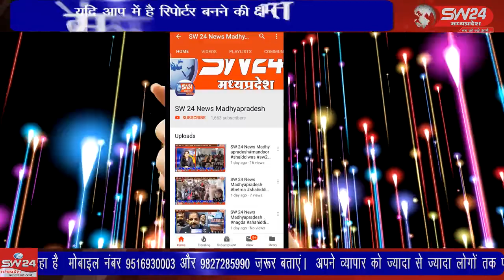SW 24 News Madhyapradesh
khargone wariskhan warisk खंडवा बड़ौदा मार्ग काजल पुरा के पास हुए सड़क हादसे में एक की मौत और दो घायल हो गए गम्भीर घायलों को उपचार के लिए जिला चिकित्सालय लाया गया जहां उनका उपचार किया जा रहा है।